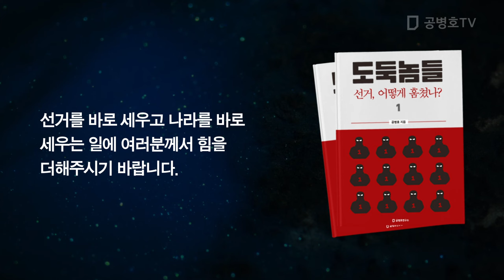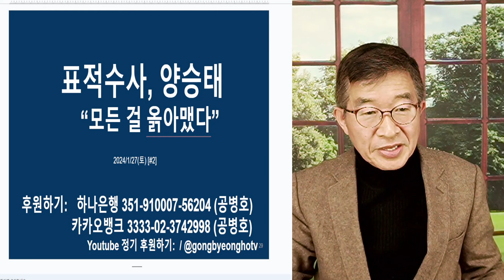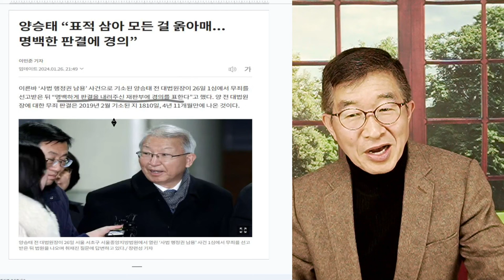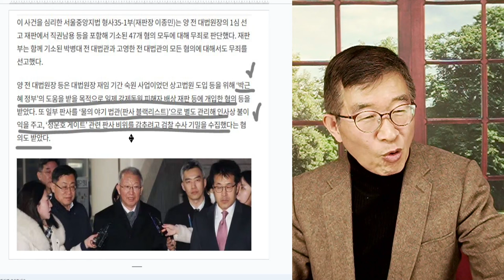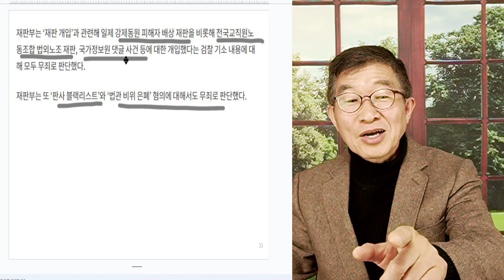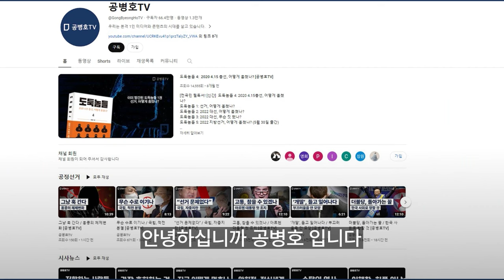모든 걸 옭아맸다. 미리 목표를 정한 다음 / 양승태 대법원장 무죄판결 / 총 47개 혐의 무죄판결 / 윤석열, 한동훈 작품 / 47개 혐의 가운데, 단 하나도 [공병호TV]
Bitcoin : 3MTW849AkP2ftLeSK2teZHMmzLu7Z83s9U